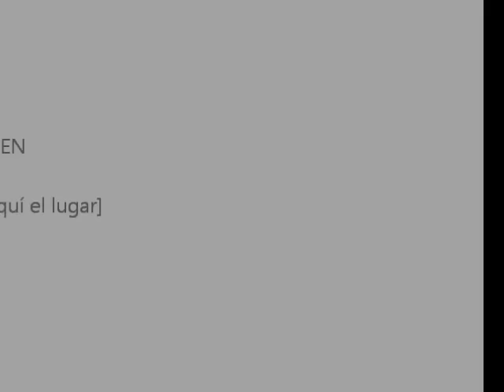Jennel Garcia audition The XFactor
Jennel Garcia performance's Paris {Oh la la} on The XFactor USA.